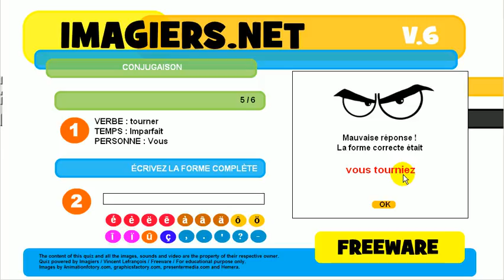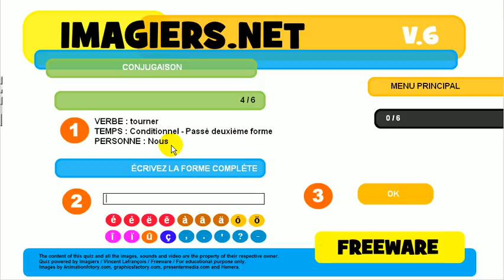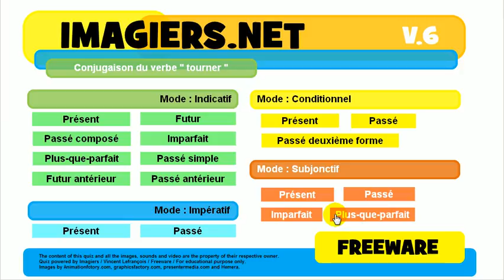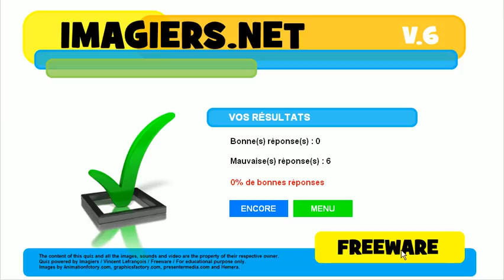เรียนรู้ภาษาฝรั่งเศส # การเชื่อมต่อกัน # tourner